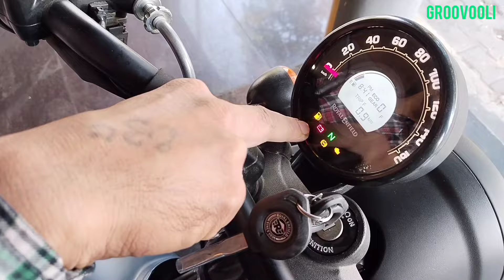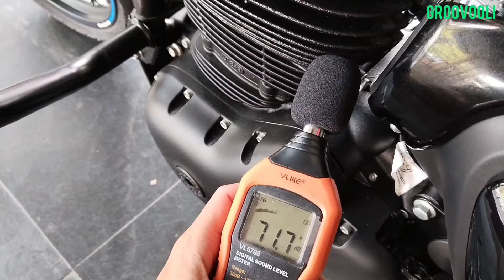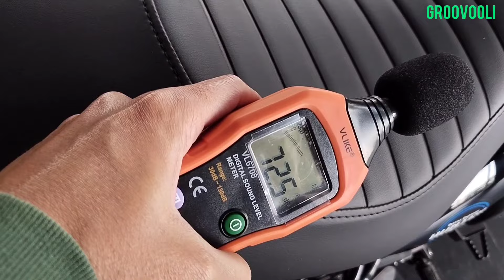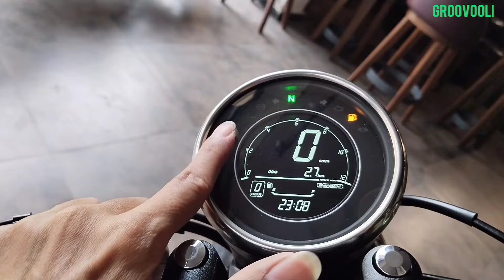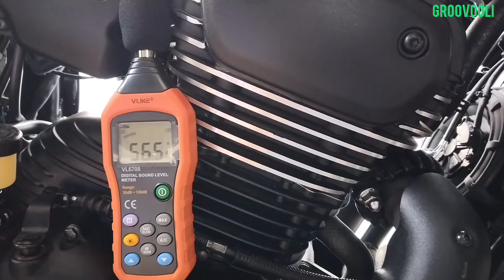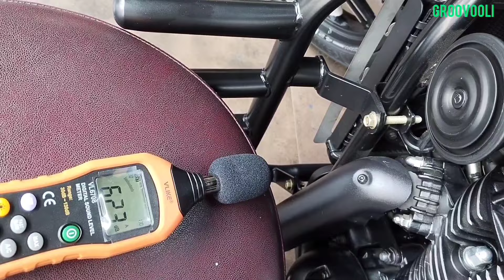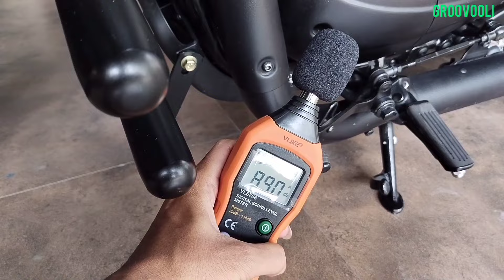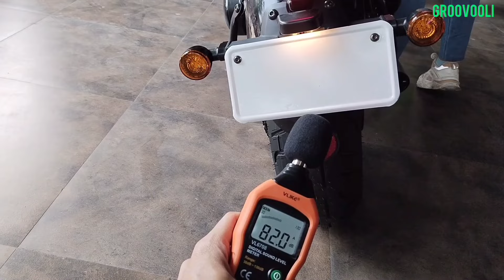Royal Enfield Hunter X Jawa 42 Bobber New Model Bike Sound 360 Bike Horn, Engine, Exhaust Sound DB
E20 Royal Enfield Hunter 350 vs Jawa 42 Bobber New Model Bikes Sound Test System

Engine Sound
Horn Sound
Exhaust Sound

DB Sound

Digital Sound Level Meter

Sound of Bike